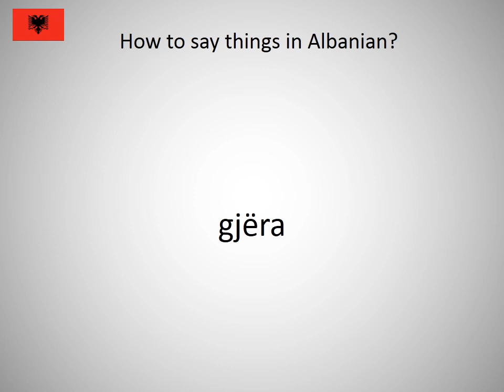How to say things in Albanian?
How to say things in Albanian? Learn the pronunciation of things!